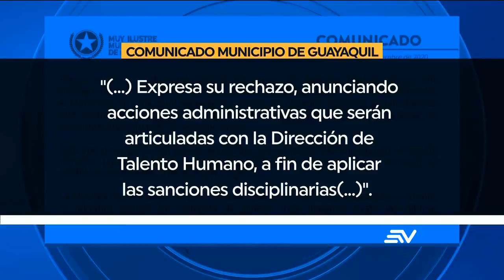Sancionarán a agentes metropolitanos por agresión a comerciante